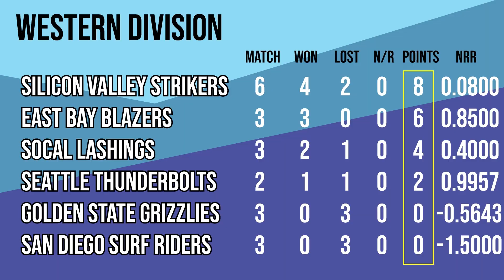Minor League Cricket Show Week 3 feat. Mohammad Mohsin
Mohammad Mohsin of the Texas Super Kings and Michigan Cricket Stars joins Nate Hays to discuss his own journey, MLC, and the fantastic Central Division in Minor League